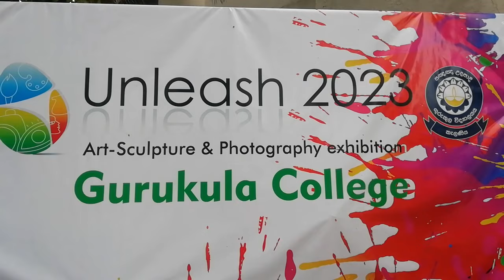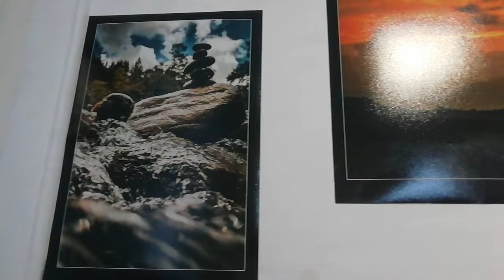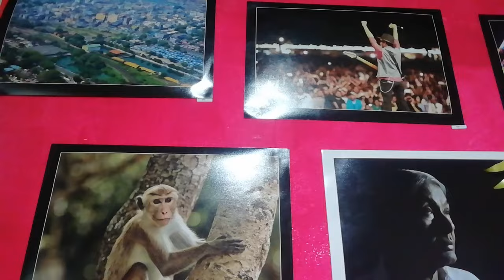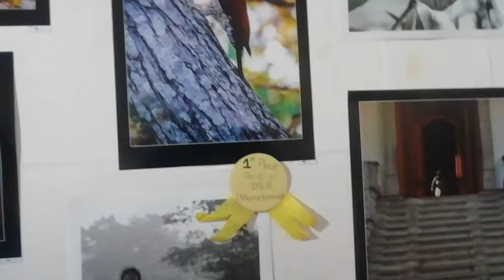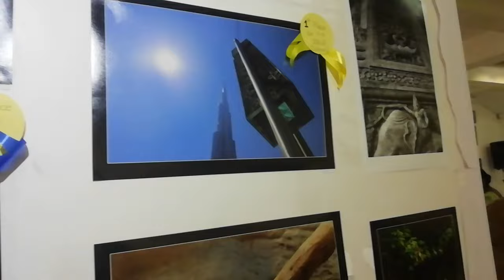Unleash Art, Sculpture & Photography Exhibition | Gurukula College | School Art | Art Sinhala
Art, Sculpture and Photography exhibition organized by Gurukula College in celebration of its 75th Anniversary was held on 05th, 06th and 07th September 2023 at JDA Perera Gallery in Colombo.